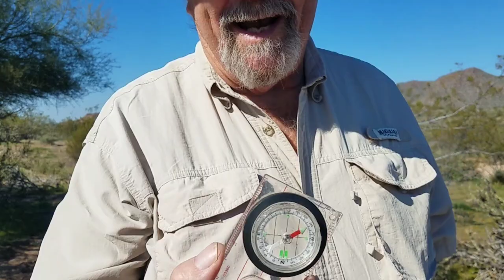Trying the Tamarack 100 Angler for kayak camping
In this short video I try the Tamarack 100 Angler on the Salt River in Arizona.

My primary use of this kayak will be kayak camping in Montana and Arizona.

I purchased it at Walmart for $278.00.